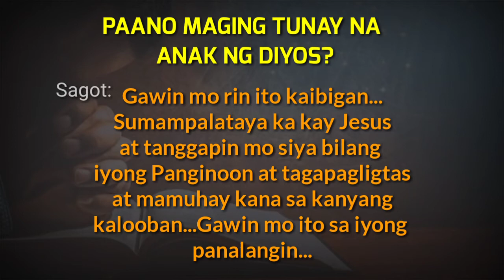BIBLE DOCTRINE / PAANO MAGING TUNAY NA ANAK NG DIYOS?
PAANO MAGING TUNAY NA ANAK NG DIYOS?

Sumamalataya at tanggapin si Jesus bilang Panginoon at tagapagligtas...
Juan 1:12, Galacia 3:26